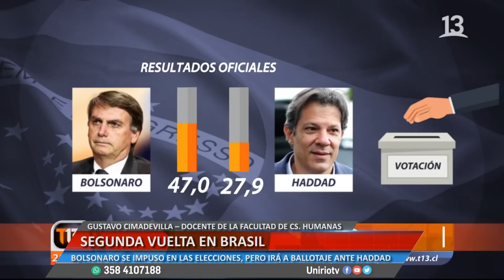SEGUNDA VUELTA EN BRASIL - GUSTAVO CIMADEVILLA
BOLSONARO SE IMPUSO EN LA ELECCIONES, PERO IRÁ A BALLOTAJE ANTE HADDAD
Facebook.com/uniriotv
Twitter.com/uniriotv